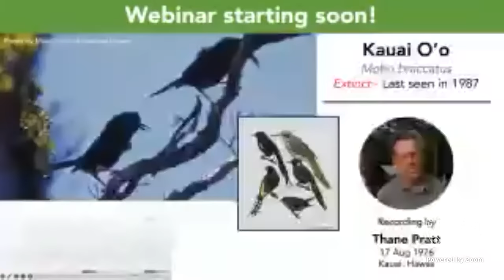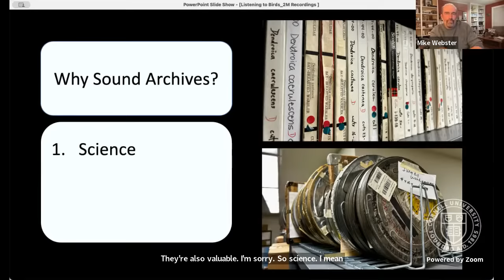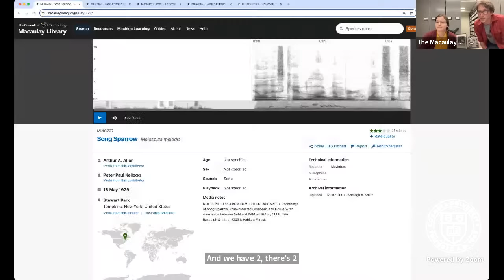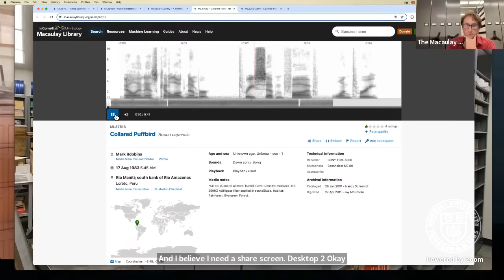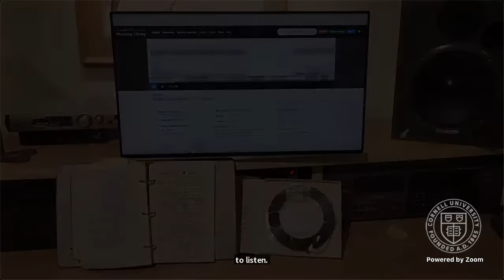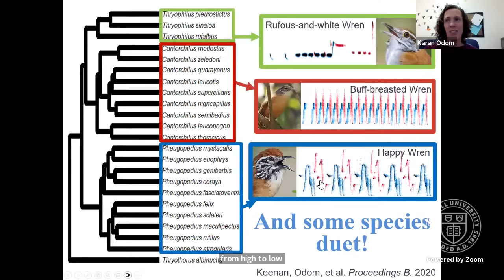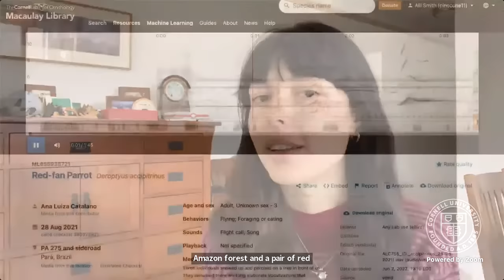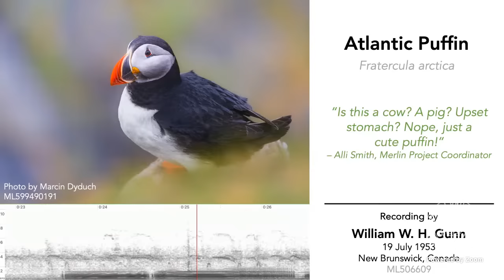A Celebration of Sound: Macaulay Library Reaches 2 Million Recordings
Join us for a virtual celebration as we mark the milestone of 2 million sound recordings archived in the Cornell Lab’s Macaulay Library. We’ll pay homage to the contributions of the global sound recording community and explore the diverse applications of these recordings in research, conservation, and public engagement. Learn about the pivotal role of sound in understanding and preserving our natural world, and be inspired to contribute your own sound recordings to this invaluable archive.